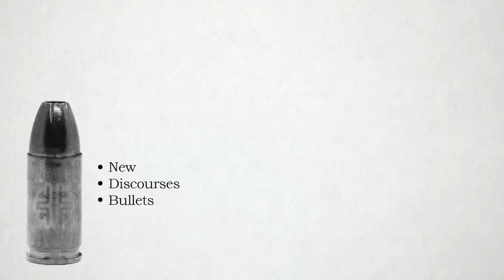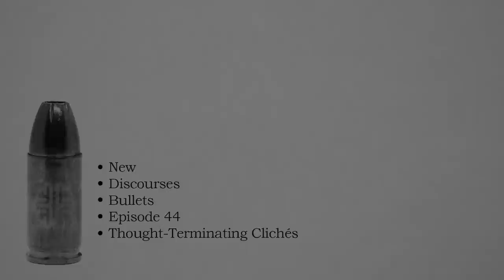Thought-Terminating Clichés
New Discourses Bullets, Ep. 44

A powerful tool in the Woke Marxist toolbox is something called a "thought-terminating cliché." These are short, pithy statements, demands, or slogans that are designed to stifle thought in their targets as well as in those saying them. "Check your privilege!" is a good example. So is "Trans women are women!" or "Believe all women!" No doubt, you will have been on the receiving end of hundreds of examples of this kind of damaging non-speech over the last several years, and it's helpful to have a name for it. Join host James Lindsay for this episode of New Discourses Bullets to learn all about them and their relevance to the Woke movement.